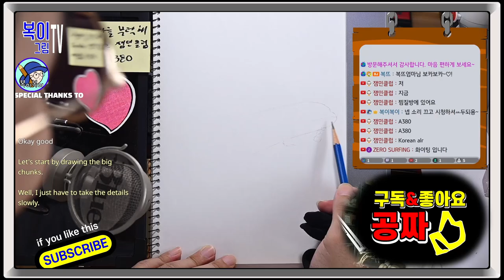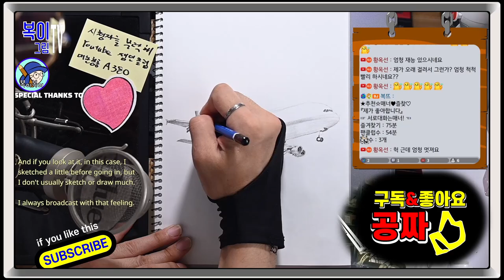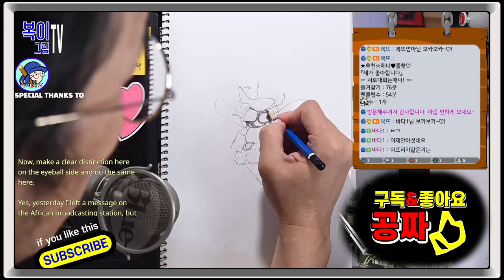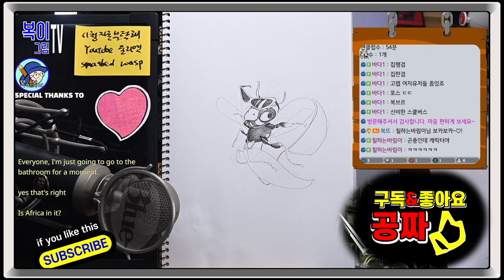복이복이의 그림그림 모아복이_시청자를 부탁해 3건